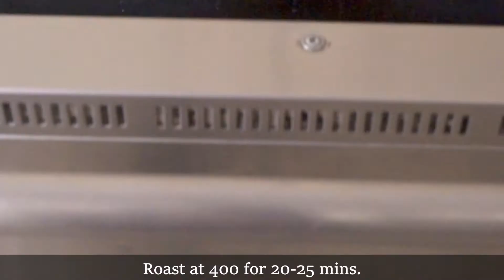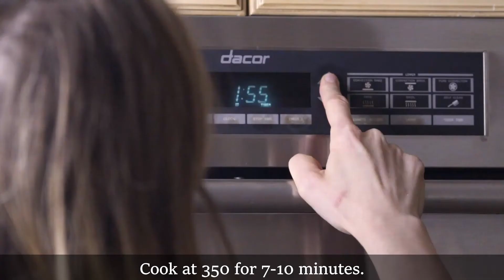Quick and Delicious Pupusas with Butternut and Pinto Beans | Inspired by El Salvadoran Street food!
Comment how we could make the videos easier to follow along or any questions you have. We want to make cooking fun and easy for you!

Pupusas: A pupusa is the national dish of El Salvador. Pupusas are a thick griddle cake or flatbread from El Salvador, popular throughout Central America, such as Honduras, made with cornmeal or rice flour, similar to the Venezuelan and Colombian arepa. In El Salvador, since it has been declared the national dish, it has a specific day to celebrate it. It is usually stuffed with one or more ingredients which may include cheese, chicharrón, squash, or refried beans. It is typically accompanied by curtido and tomato salsa, and is traditionally eaten by hand (Pupusa - Wikipedia)

We first tried these from a food truck in London U.K., where we lived before COVID. Such a tasty snack and quite easy to make. Experiment with the fillings, it’s a perfect place to use up roasted veggies or meat. Enjoy!

Pupusa Ingredients:

There are three parts to the recipe: the curtido slaw, the pupusa filling, and the pupusa dough.

Curtido slaw:

2 cups shredded red cabbage

1 large shredded carrot

1 tbsp. Oregano

1 cup boiling water

1 cup white vinegar

1 tsp kosher salt

1 tsp. Sugar

½ cup pickled red onions (here’s a recipe: How To Make Quick-Pickled Red Onions | Kitchn (thekitchn.com)

Pupusa Dough:

3 cups masa harina

2 tsp. Kosher salt

2 ¾ cup cold water

Filling components:

Poblanos: 2 large or 3 small poblano peppers, roasted peeled and diced into ½ inch squares. Can be roasted on gas burners, a grill, or broiled in the oven.

Roasted squash: 2 cups 1 inch. dice butternut squash, baked at 400 for 20-25 mins with 1 tbsp. Olive oil and ½ tsp salt.

Refried beans:

1 sweet onion (½ inch dice)

3 cloves minced garlic

½ cup water

1 can rinsed, drained pinto beans

1 tsp. each of cumin seeds, smoked paprika, and ancho chili powder

1 tbsp. Olive oil

The juice of ½ a lime

1 small bunch chopped cilantro

Assembly: 1 cup of shredded cheese (we used a mix of cotija for flavour and cheddar for melt), a few dashes of hot sauce if you like the filling to have some heat, and a small bowl of water with a few tablespoons of oil floating in it to keep your hands from sticking to the dough.

We baked our pupusas in the oven for a little while to get the cheese melted and the interior cooked. They can also be reheated in the oven, if you have any leftovers.